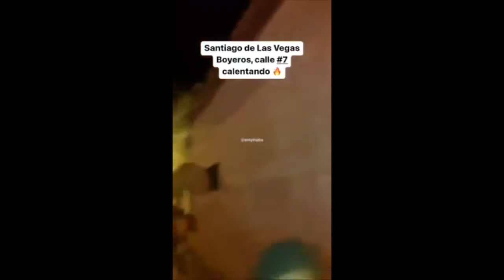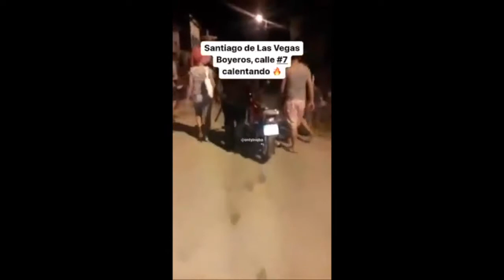Cubanos están en las calles pidiendo el fin de la dictadura comunista